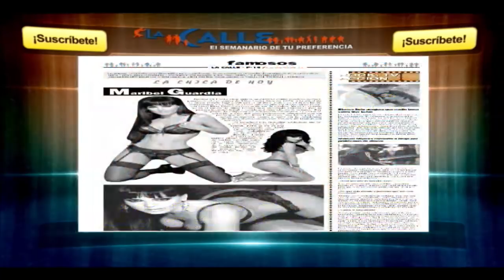Diálogos del Mediodía - 09 agosto 2018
Los periodistas Allan Téfel y Xavier Reyes comentan sobre la situación actual de Nicaragua y las actuaciones de todos los sectores nacionales.